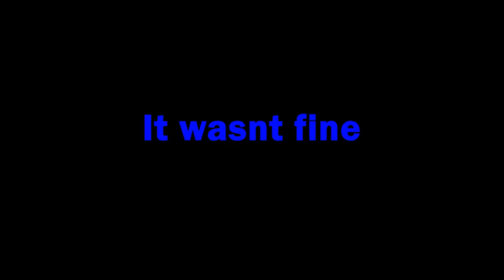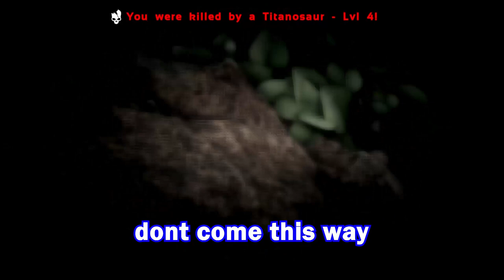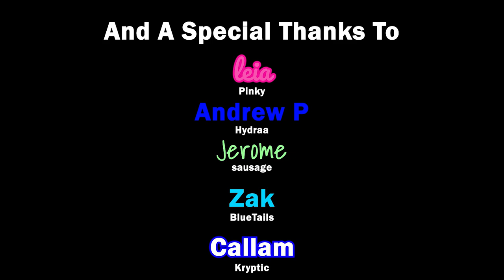ARK BUT I SMACK A TITAN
still going thought old recordings but normal uploads will return soon

BlueTails337 aka Zak

Hydraa

Jerome aka sausage